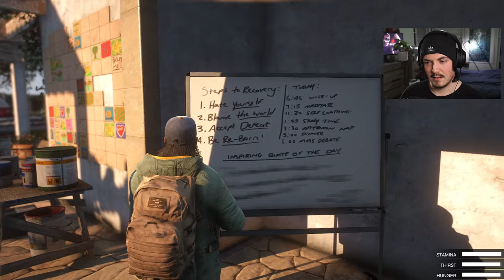GTA 5 Zombie Apocalypse Survival Ep 1 (GTA V Mods)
The GTA V World has been infected.. Zombie's roam the lands from the apocalyptic run down streets to the overgrown hills and forests. I must survive by scavenging around for supplies, Finding weapons & resources. I will fight other survivors to take what I need to live and kill any zombies that dare come close..

Welcome to the Ultimate GTA V Zombie Apocalypse Survival!

MODS!
Main two you'll need is:
Simple Zombies
The Long Winter
the rest I use are general gameplay improvements such as Enhanced gore, Real Gun Sounds, Zombie sounds etc.

Where do i get my music and sound effects?

Enjoy my videos and want to show extra support?

GEAR I USE:
I get a small kickback from the sales if you use my links. It really helps the channel. Thanks so much! :)

MAIN THINGS
My microphone
Boom arm arm
Monitor Light (Stops eye strain)
Camera (overkill for webcam, i use it for other things)
Main Camera
Main YT lens
MY PC (for gaming and video editing)
BEAST GPU
( i haven't upgraded the CPU yet)

▶ (GTA 5 ULTIMATE Zombie Apocalypse Survival! (GTA V Mods)

~Mistah